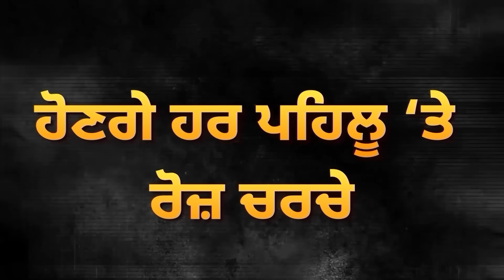ਬਾਦਲਾਂ ਦੇ Balasar Farm ’ਚ ਮਿਲੀ Railway Line? ਪਿਆ ਰੌਲਾ, ‘AAP’ ਦਾ ਨਵਾਂ ਖ਼ਲਾਸਾ! | D5 Channel Punjabi